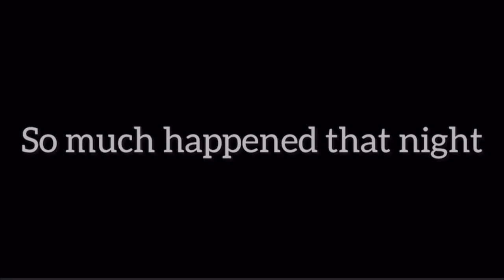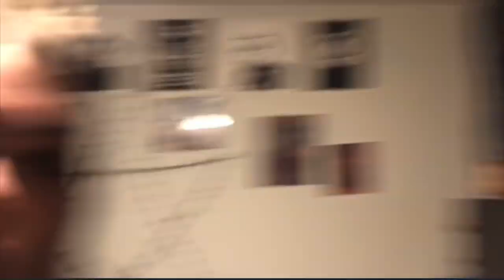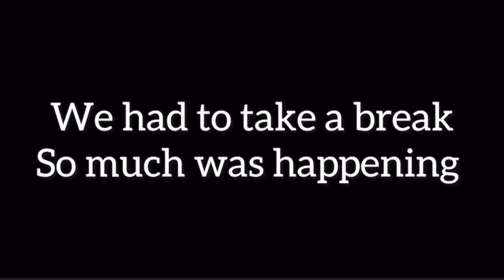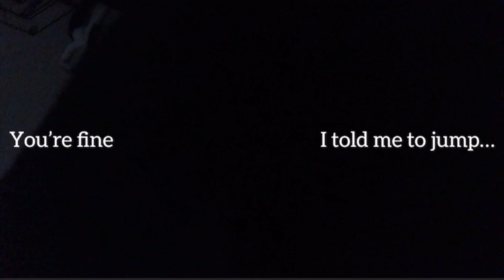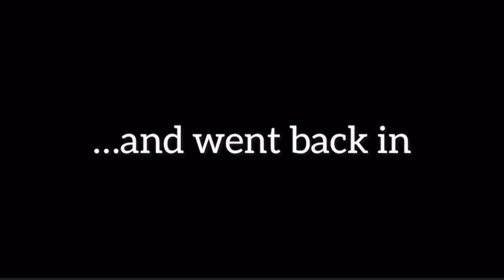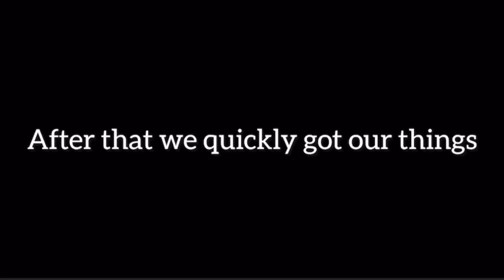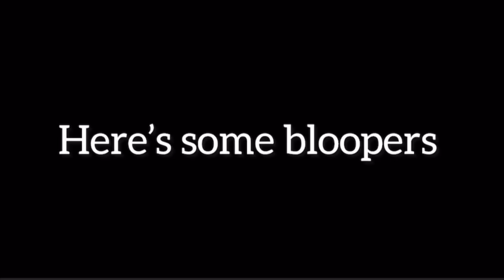The investigation of the Cannon House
Hope you like this silly video and making this has inspired me to film a found footage short film so I look forward to that.
Till then 🖤